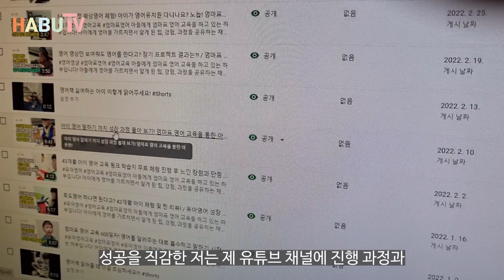2년 넘게 진행한 엄마표 영어 교육을 그만두게 된 이유!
아들에게 엄마표영어 교육을 하고 있는 하부입니다!

오래전부터 준비했던 일이 확정이 되면서
부득이하게 아이에게 엄마표영어 교육 진행을 할 수 없게 되었습니다.

바로 이민 비자가 확정이 되어 올해 10월 출국하게 되었습니다.
미국에 가서는 아이가 영어를 유창하게 하는 것이 당연하기 때문에
앞으로 채널에서는 미국 생활, 이민 준비 과정, 현지 영어 교육 내용들을 올릴 예정입니다.

부족한 영상 봐주셔서 늘 감사드리며
앞으로도 많은 시청 부탁드립니다.